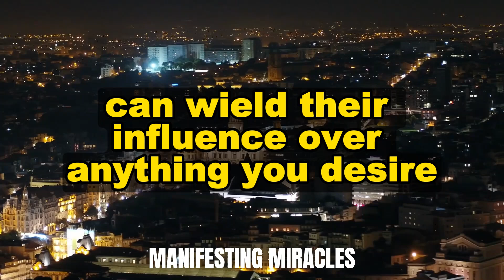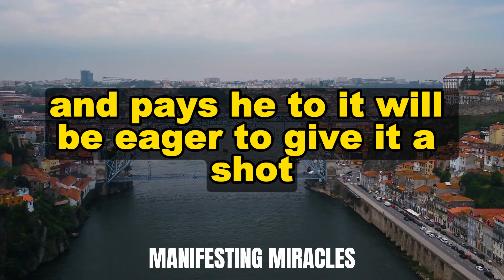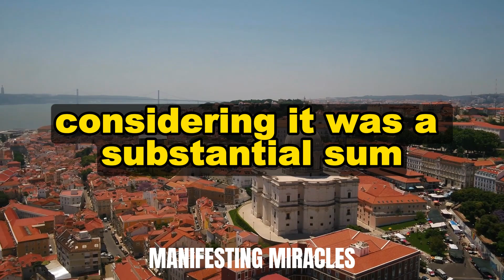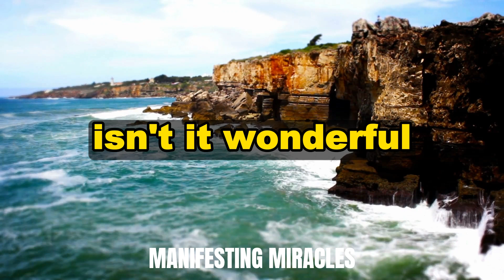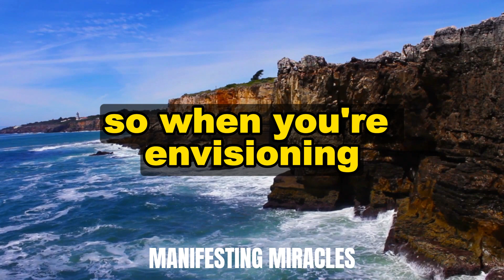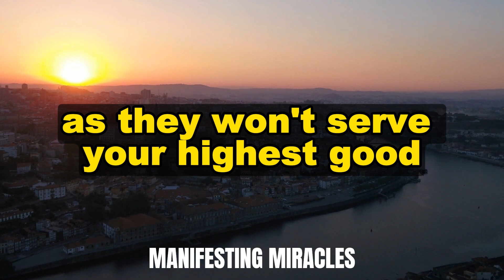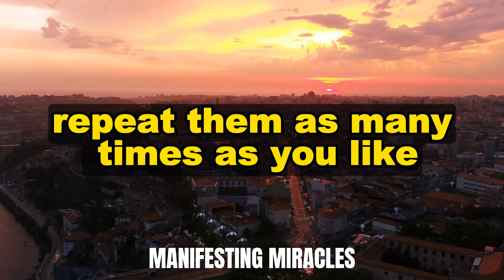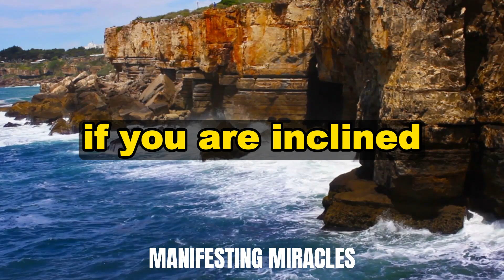SPEAK THESE 3 MAGIC WORDS TO MANIFEST YOUR DESIRES | NEVILLE GODDARD | LAW OF ATTRACTION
Unlock the secret to manifesting your deepest desires with just three simple words! In this mind-blowing video, we reveal the ancient manifestation technique that has been hidden from the public for centuries. Discover the astonishing power of these three magic words that can transform your reality in an instant. Whether you desire wealth, love, or success, this manifestation hack will help you achieve your goals faster than ever before. Don't miss out on this incredible opportunity to harness the power of the universe and create the life of your dreams. Click now to learn the three magic words that will change your life forever!